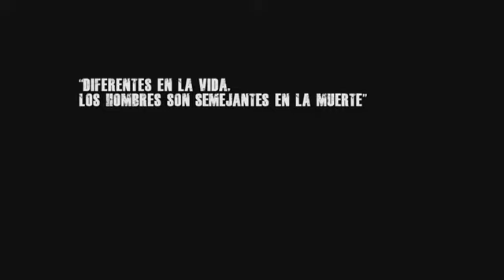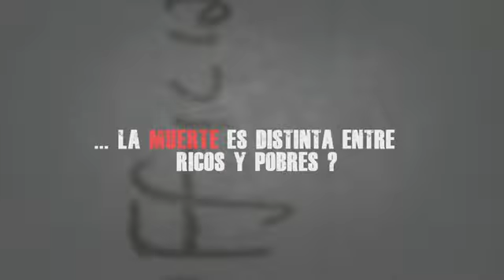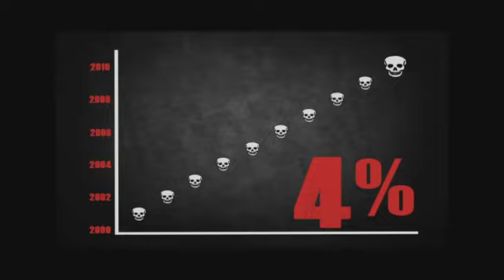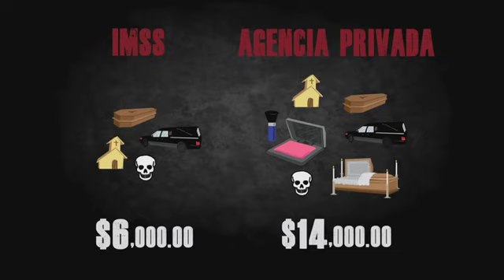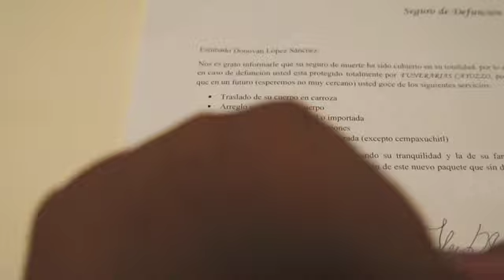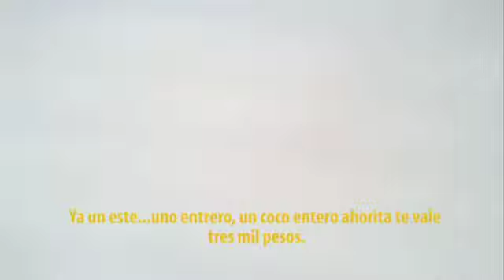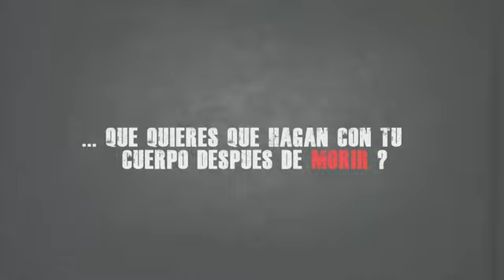Reportaje: Matamex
El negocio de la muerte. Análisis  de cómo la muerte representa una fuente de ingresos para ciertos sectores sociales.

Reportaje realizado por alumnos de la Licenciatura en Comunicación Social de la UAM-X. ( 2011)